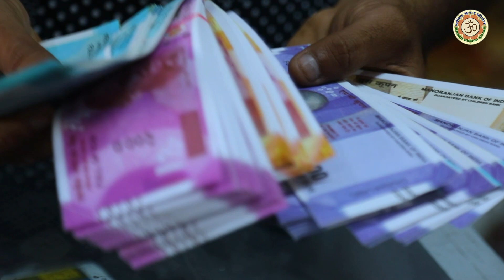गैरो की सांगत - 2023 निर्गुण भजन - Gairo Ki Sangat - Chetawani Bhajan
► Album -  Gairo Ki Sangat
► Song -  Gairo Ki Sangat
► Singer - Satyendra Pathak
11028-DVT_VNM / 88-TDVT-3924

bhakti bhajan kirtan , भक्ति भजन कीर्तन , nirgun bhajan , 2023 nirgun bhajan ,